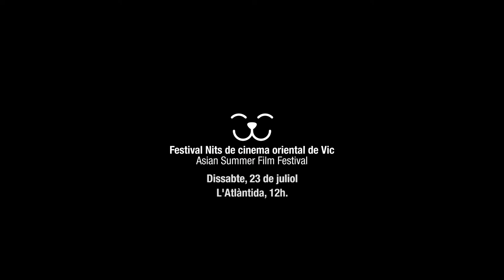INU-OH 犬王 Trailer (FesNits 2022)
Japó, 2022
Direcció: Masaaki Yuasa
Repartiment: animació
Idioma: japonès amb subtítols en castellà / Durada: 98 min

CAT:
Inu-Oh va ser una persona molt popular al segle XIV, un intèrpret i dramaturg de Sarugaku Noh del que van sobreviure molt pocs documents sobre la seva vida.

ESP:
Inu-Oh fue una figura muy popular en el siglo XIV, un intérprete y dramaturgo de Sarugaku Noh.

ENG:
Inu-Oh was a very popular figure in the 14th century, a Sarugaku Noh performer. 600 years later, master Yuasa vindicates him with an animated rock opera, an avalanche of ideas that are necessarily subversive in today’s too docile times. Stay tuned: this dangerously addictive psychedelic orgy will become an immediate cult object.